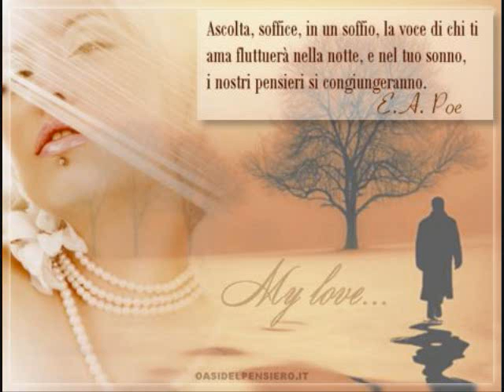amore mio 0001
I grandi amori non muoiono per un colpo di vento: muoiono se li fai morire dentro, finiscono se hai dato tanto fino a logorarti il cuore